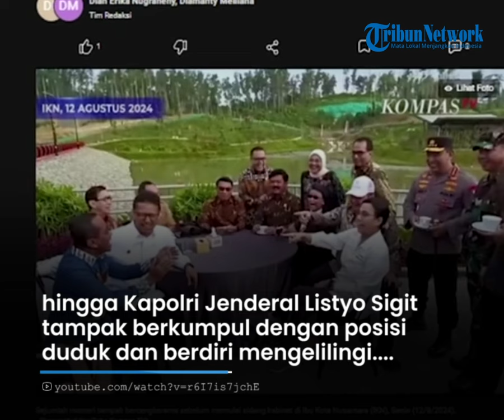Candaan Airlangga Bikin Menteri Ngakak dan Tepuk Tangan, Bahlil Ambil Kursi Pak Kapolri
TRIBUN-TIMUR.COM - Menko Perekonomian Airlangga Hartarto dan Menteri Investasi Bahlil Lahadalia saling melempar candaan saat kumpul menantikan sidang kabinet paripurna di Ibu Kota Nusantara (IKN) pada Senin (12/8).

Airlangga menyinggung Bahlil yang mengambil kursi Kapolri.

Awalnya Airlangga dan Bahlil sama-sama berdiri.

Sementara menteri lain seperti KSP Moeldoko, Menkeu Sri Mulyani hingga Kapolri Jenderal Listyo Sigit tampak berkumpul dengan posisi duduk dan berdiri mengelilingi sebuah meja bundar.

"Duduk Pak Airlangga, kalau ada Pak Airlangga nanti (kita) difoto wartawan," kata Menteri Sri Mulyani kepada Airlangga

Sri Mulyani pun menawarkan Airlangga untuk duduk di kursi samping dirinya.

Kemudian Bahlil tiba-tiba mengambil kursi di sisi kanan kerumunan para menteri.

Rupanya kursi tersebut sebelumnya diduduki oleh Kapolri.

Saat Bahlil akan duduk di kursi yang dibawanya Airlangga spontan melontarkan candaan yang menyebut kursi Kapolri saja diambil oleh Bahlil.

"Kursinya Pak Kapolri aja diambil sama Pak Bahlil," kata Airlangga sambil menunjuk Bahlil.

Para menteri yang hadir di lokasi tersebut langsung tertawa lepas mendengar candaan Airlangga.

Ada pula menteri yang bertepuk tangan.

Pasalnya, baru-baru ini nama Airlangga dan Bahlil sedang menjadi sorotan lantaran posisi Ketua Umum Partai Golkar.

Bahlil diisukan menjadi pengganti Airlangga setelah mundur dari Ketum Golkar.

Program: Tribun Hotnews
Host: Fiorena Jieretno
Editor Video: Asriadi
Kameramen: Multazam Firdaus

(TRIBUN-TIMUR.COM)